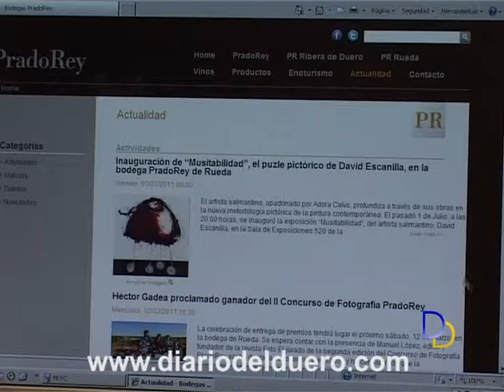Tempranillos del Mundo distingue a las Bodegas PradoRey